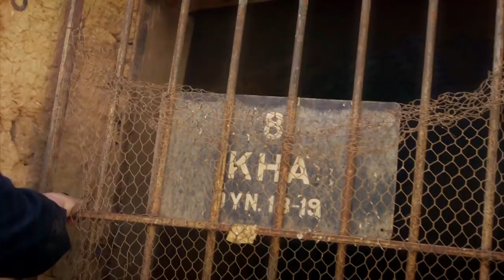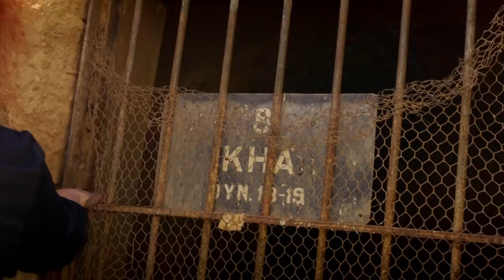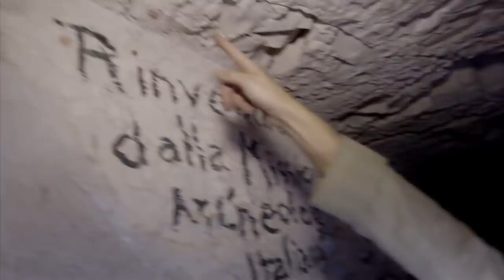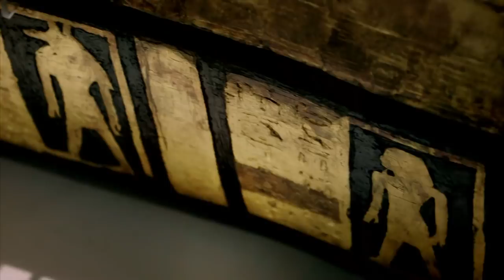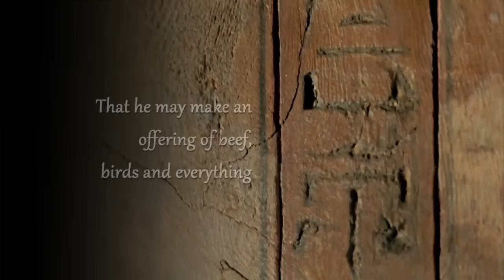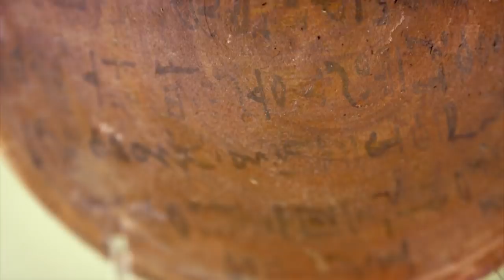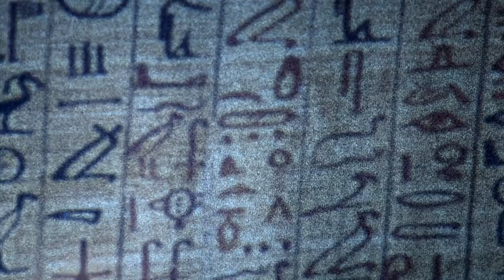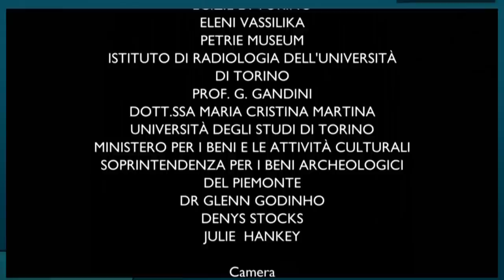Ancient Egypt Life and Death in the Valley of the Kings 2 of 2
Death - by BBC